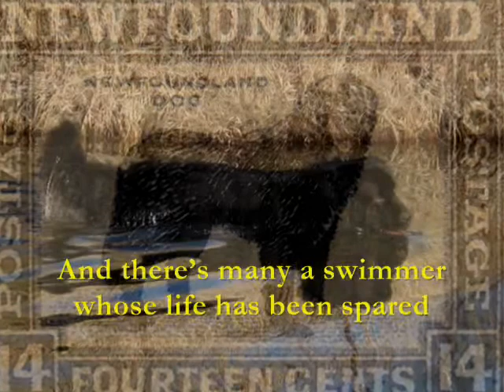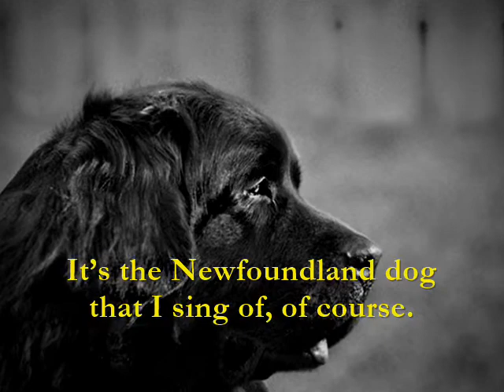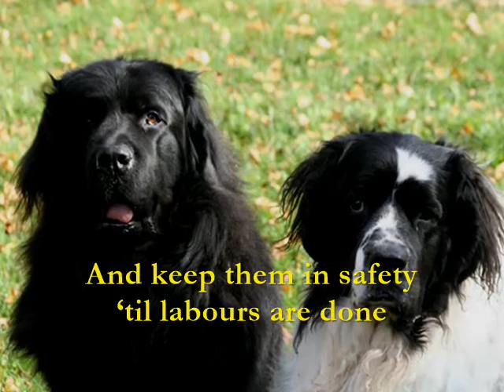You Can't Tell a Newfie a Thing He Should Do (an ode to the Newfoundland dog)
A song about a famous symbol of Newfoundland - the Newfoundland dog.

Thanks to Rev. Jeff Doucette for many of the pictures!

No you can’t tell a Newfie a thing he should do, To sit or to stay or to come back to you,
He’s hairy and slobbery, as strong as a horse,
It’s the Newfoundland dog that I sing of, of course.

He’s the kind of a dog that will never be scared,
For to serve and protect he was bred and prepared
And there’s many a swimmer whose life has been spared,
By the Newfoundland dog, who’s like a lifeguard with hair.

But you can’t tell a Newfie a thing he should do, To sit or to stay or to come back to you

You can hook up a Newfie to a cart or a sleigh, It will bear all your burdens, not tiring all day
It can carry a line from a boat to the land, To rescue the perishing, saving all hands

But you can’t tell a Newfie a thing it should do, To sit or to stay or to come back to you
It’s hairy and slobbery, as strong as a horse,

She is strong but so gentle, a real teddy bear,
But there won’t be a place where you won’t find her hair
She will care for the children, watch them just like a Mum,
And keep them in safety ‘til labours are done

But you can’t tell a Newfie a thing she should do, To sit or to stay or to come back to you
She’s hairy and slobbery, as strong as a horse,